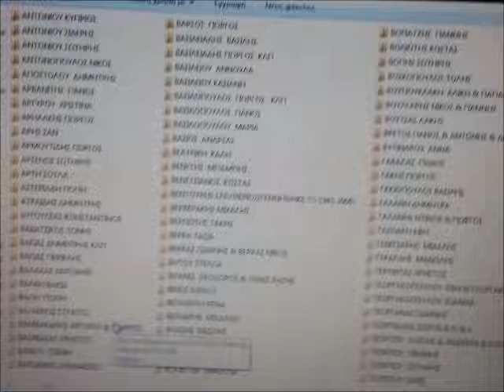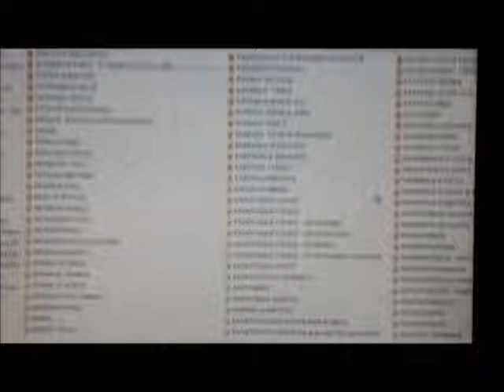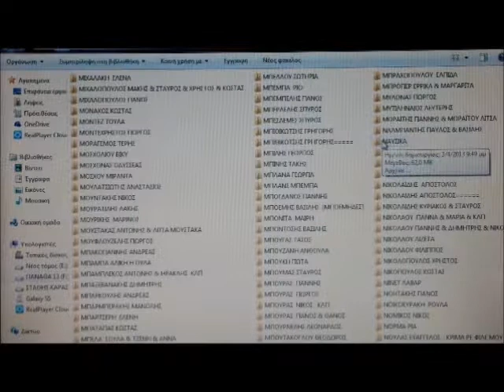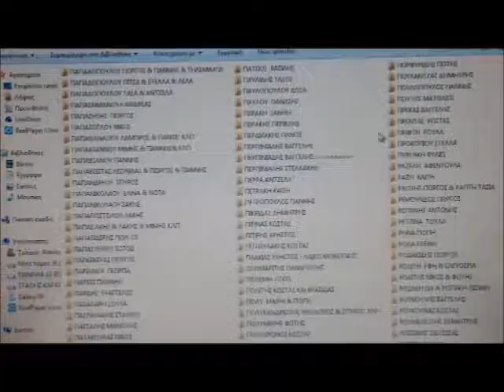ΦΑΙΤΖΟΓΛΟΥ ΝΙΚΟΣ--ΕΦΥΓΑ ΜΙΑ ΜΑΥΡΗ ΝΥΧΤΑ